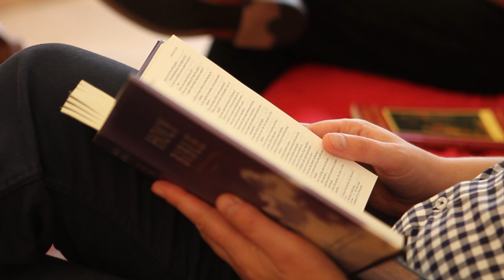A Year in God's Time: The Community of St Anselm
The Archbishop of Canterbury is inviting young Christians aged 20-35 to form a radical new community of prayer at Lambeth Palace. The Archbishop's chaplain, the Revd Dr Jo Wells, explains the vision behind the community, which will launch in autumn 2015.